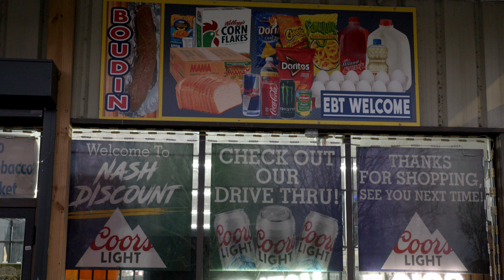Global Babii - Global Talk (Official Music Video)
@ggs.globalbabii on instagram